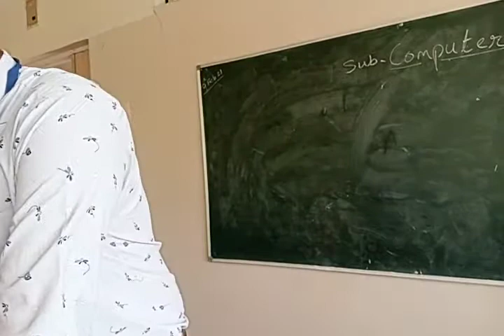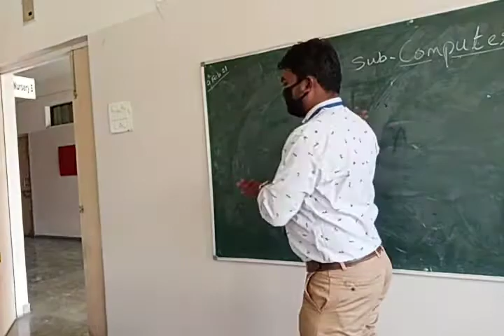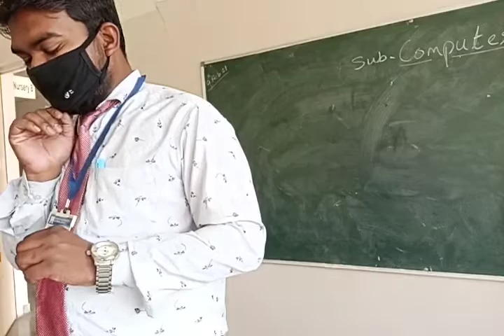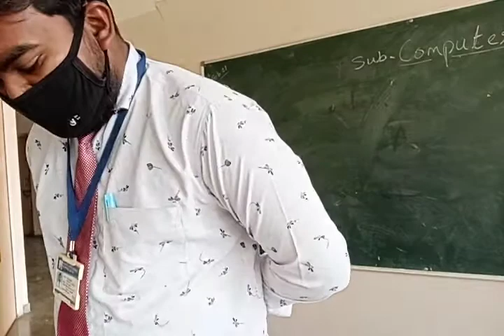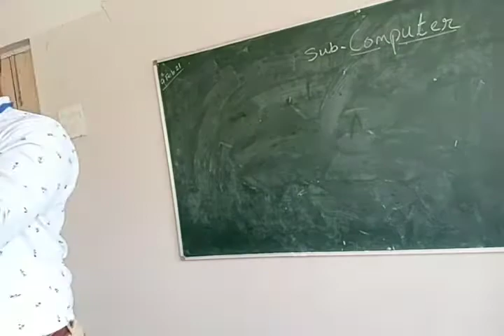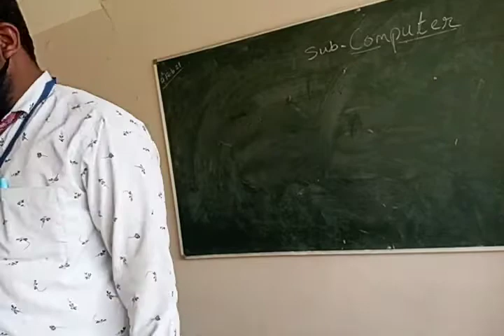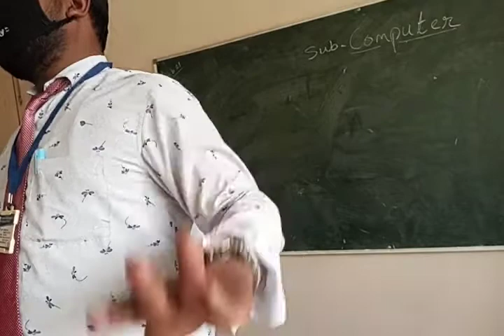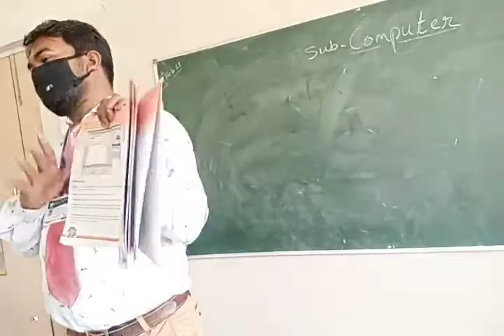Ch no. 6 Micromedia Flash Player